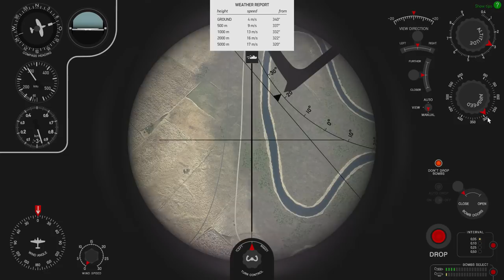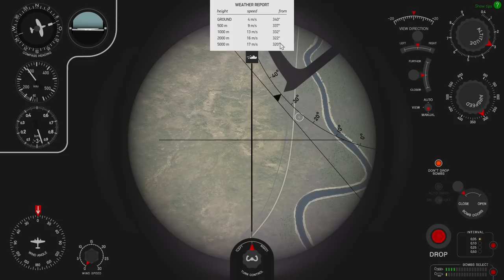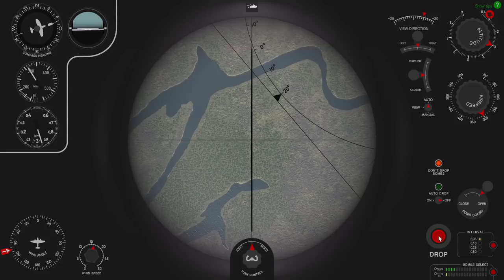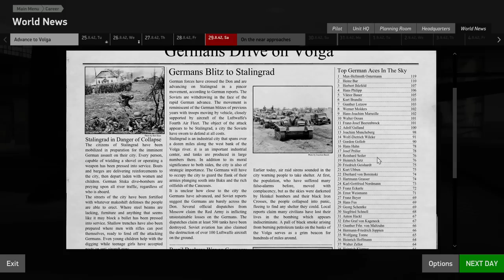IL-2 Great Battles | Heinkel HE-111 | Stalingrad Railyard Attack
We take time out to have another look at IL-2 Great Battles. We are heading back to the skys in a bomber career with Kampfgeschwader 100 flying the beautiful HE-111.

IL-2 Sturmovik: Battle of Stalingrad is the continuation of the legendary IL-2 Sturmovik series that has set the standard for PC combat flight games for more than ten years. This new entry into the series will offer virtual pilots an even more accurate simulation of the most famous air battles of World War II. Better quality of content, bigger scale, new physics, more realistic aerodynamics and new game elements set this title apart from all which came before. We have only one goal - To give you a New Higher Level of Immersion!

Key Features:

PLAY:
Robust Single-Player Campaign that features a challenging and innovative AI system. Includes an extensive in-game achievement system that allows players to unlock historically based airplane modifications and upgrades as your campaign progresses.
Realistic graphics and unique visual effects: clouds, lightning, tracers, explosions and huge smoke plumes - all of them fully realized to recreate the aerial combat scenerey of war time Stalingrad.
Classic Multiplayer gameplay with dedicated player controlled servers with your favorite settings for team battles and dogfight duels.

FLY:
Become an ace fighter pilot or try your hand at flying attack planes and bombers where you can destroy tanks, trucks, AAA batteries, artillery units and even armoured trains.

COMBAT:
Hone your skills versus AI or join multiplayer where you can fight in the air or on the ground, manning T-34-76 or Pz III Ausf L tanks.

LEARN:
Single-Player Campaign scenario follows the real chronology of the battle starting with Operation Uranus on November 19th, 1942 and continues to the complete liberation of the city on February 2nd, 1943.
Ten Legendary aircraft of the era have been thoroughly re-created using original drawings and blueprints from the Central archive of the Russian Ministry of Defence.

SYSTEM REQUIREMENTS
MINIMUM:
OS: 64-bit Windows® 7 (SP1) / Windows® 8 / Windows® 10
Processor: Intel® Core™ i5/i7 2.8 GHz
Memory: 4 GB RAM
Graphics: GeForce GTX 660/Radeon HD 7770 with 2GB VRAM or better
DirectX: Version 11
Network: Broadband Internet connection
Storage: 10 GB available space
Sound Card: DirectX®-compatible
Additional Notes: DirectX®-compatible flight stick recommended